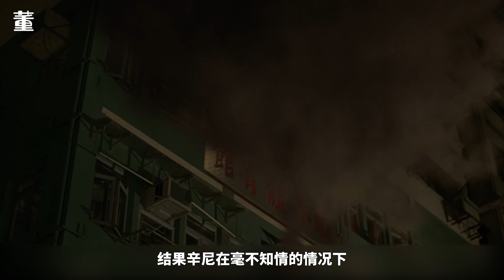黑白戰場：王晶首個最佳編劇獎，由一億兩千萬公款引發的龍頭之爭，結局上演驚人大反轉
Colour of the Loyalty
龍老四是黑道大哥，秘密鯨吞了一億二千萬的公款，準備和情投意合的小三阿姍私奔到國外。此事，引起了幫派四大天王的內鬥，並引發血案。米探長奉命調查，但這人生性膽小，敷衍了事。幫派元老柴叔和小字輩發仔目睹了這一切，覺得蹊蹺，懷疑事出有因。發仔的戀人小玲總是提心吊膽，生怕他出事，勸他不要介入。僅剩的天王懷疑龍老四才是幕後主使人，因此派手下前去調查，殺害了發仔的朋友。其弟跑來勸發仔躲避，不幸喪命，小玲也被誤殺。發仔憤怒之極，此時撫養柴叔也捲入此案，發仔奮力營救，兩人才逃出魔爪。龍老四私奔未成，遭到老婆與養子Peter仔暗算。危急時刻，柴叔與發仔正好殺到，由此引出一段鮮為人知的江湖隱情……